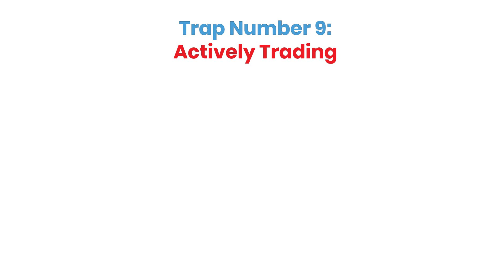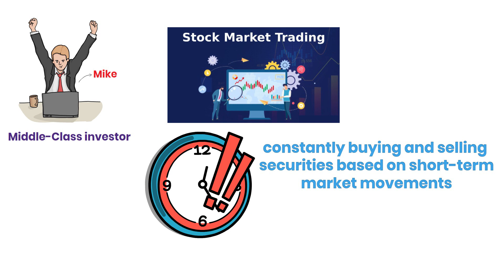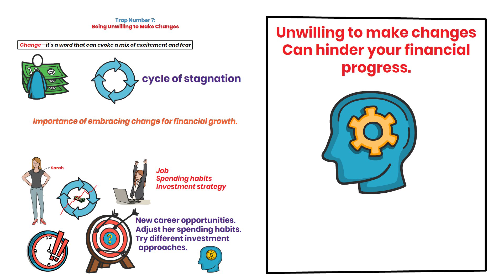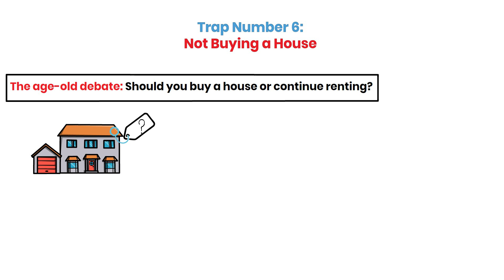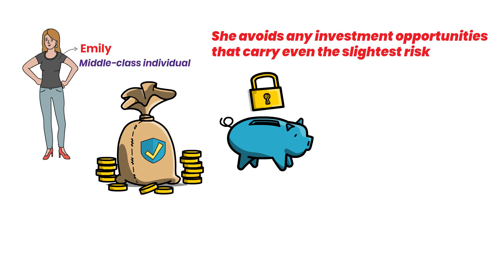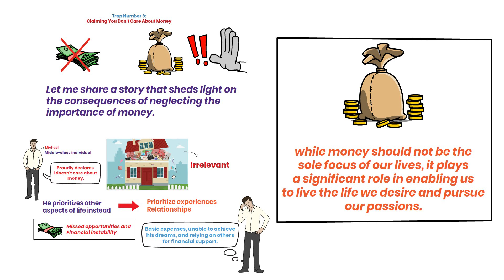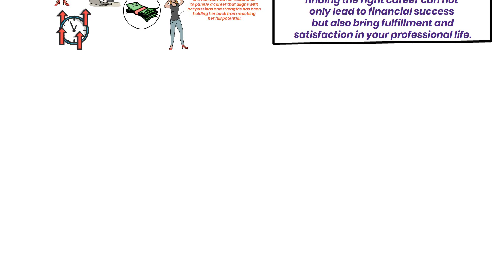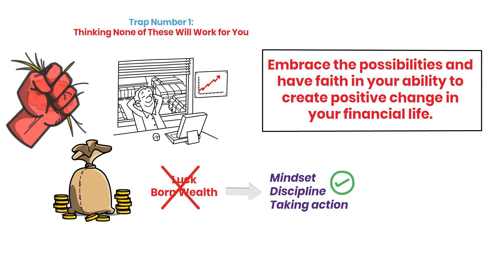Middle Class Money Traps That Will Keep You Broke Forever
Join us as we delve into the financial struggles of middle class America. Meet Michael, a high school teacher who's been working hard for the last 10 years, but still feels stuck financially. We'll be discussing the 8 common traps that hold the middle class back from becoming rich, starting with the trap of keeping up with the Jones'. Michael has fallen into this trap by buying a luxurious car he can't afford, but with the help of budgeting and re-evaluating his priorities, he can escape this trap. We'll also be discussing the trap of student loans, the importance of taking risks and diversifying income streams, and much more. This is an eye-opening and informative video that you don't want to miss!